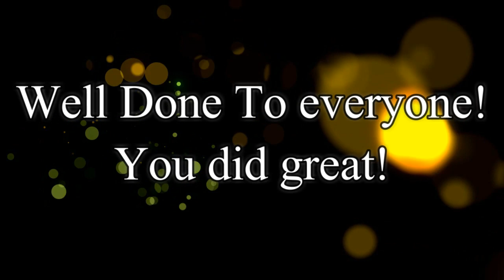Warrington Parkrun 20.08.2016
Volunteered at my Local Parkrun today, I love Parkrun it's my reason to get up every saturday morning. Decided to take my camera and get a video of all the wonderful runners.

Well Done everyone!! You did Great today!!